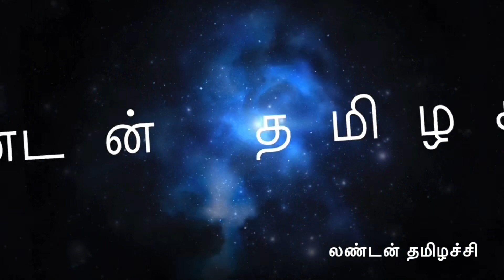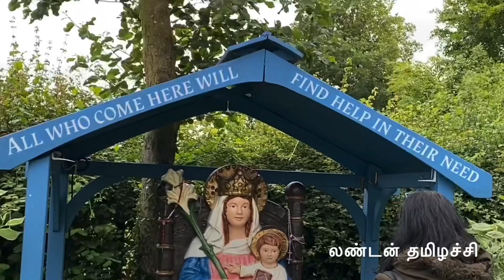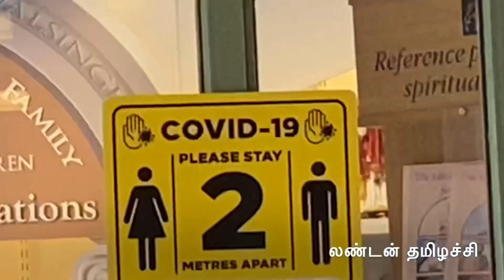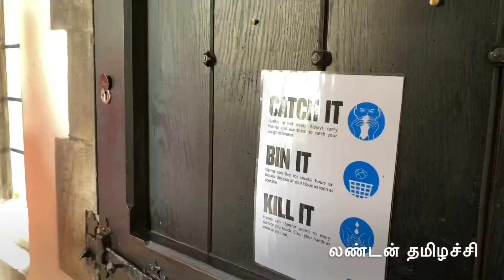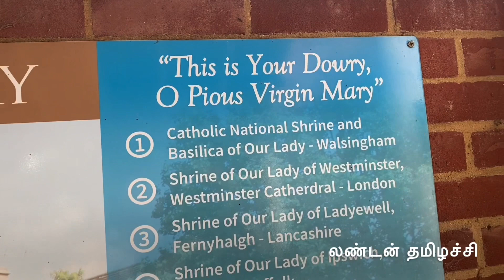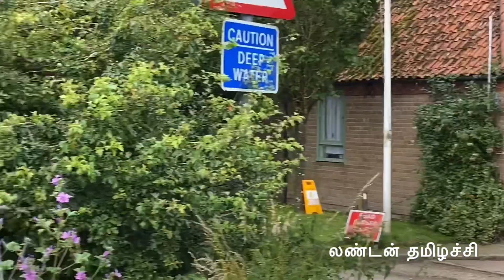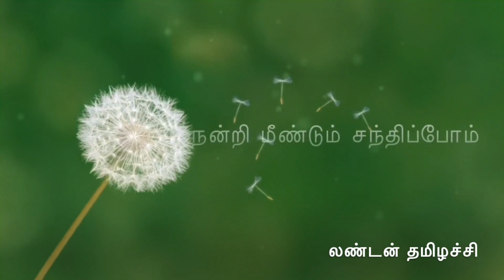லண்டன் வல்சிங்கம் தமிழ் மாதா கோயில் அதிசயம்! Family trip to Walsingham National Shrine of our Lady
இங்கிலாந்தில் உள்ள வல்சிங்கம் தமிழ் மாதா திருத்தலமும் அங்கு தமிழர் கொண்டாடும் திருவிழா பற்றிய வீடியோ.

Follow me in Face book as:
London THAMIZHACHI